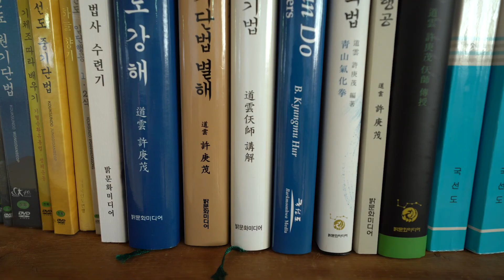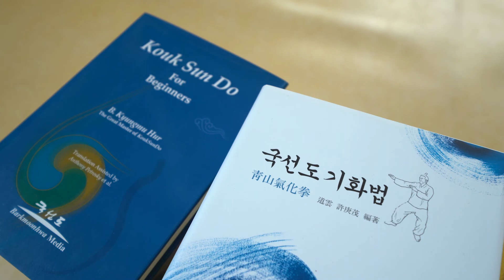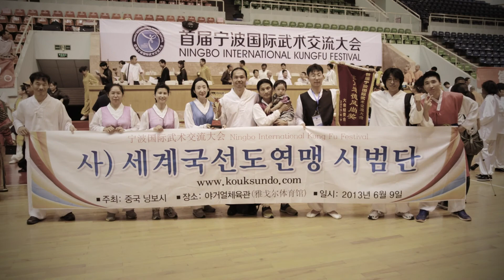2020 전통무예진흥 온라인영상 제작지원 사업(세계국선도협회 1)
2020 전통무예진흥 온라인영상 제작지원 사업(세계국선도협회 1)